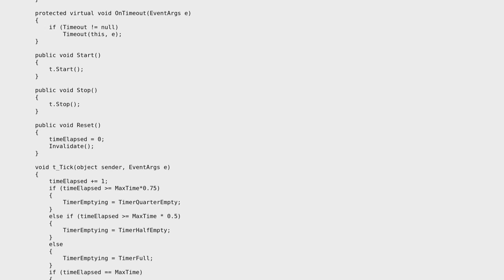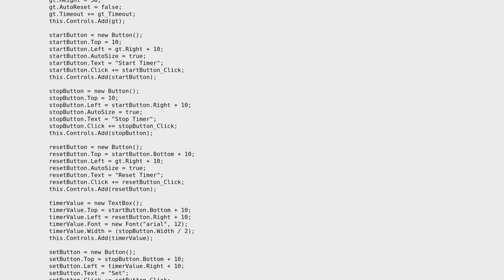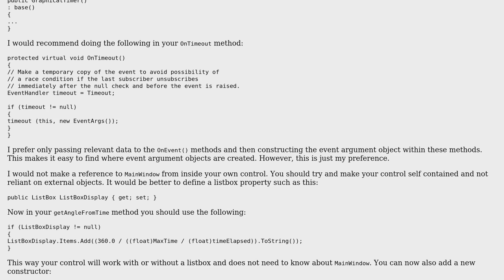Code Review: Winforms Graphical Timer Control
With thanks & praise to God, and with thanks to the many people who have made this project possible! | Content (except music & images) licensed under CC BY-SA | Music | Images & others | With thanks to user Shadow user Jamal user Ben and the Stack Exchange Network Trademarks are property of their respective owners. You are responsible for your own actions.